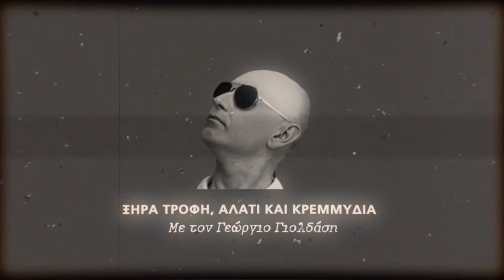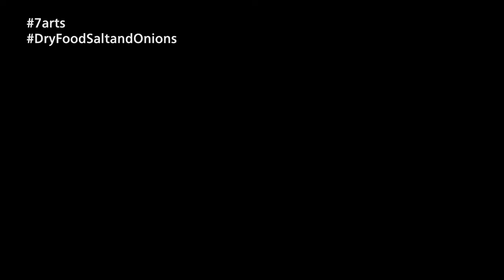Dry Food Salt and Onions | Ξηρά Τροφή, Αλάτι και Κρεμμύδια | #007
ΠΕΡΙΛΗΨΗ:
Οι τρεις μάγοι βαριανασαίνουν, κρυμμένοι πίσω από τη θημωνιά. Δυστυχώς τα πόδια ους δεν είναι το ίδιο δυνατά με το μυαλό τους και πάλι καλά που βρήκαν αυτό το πρόχειρο καταφύγιο. Η μεγάλη απειλητική σκιά που τους καταδιώκει εδώ και ώρα, δείχνει να τους έχει χάσει. Παίρνουν μιαν ανάσα, διαβάζοντας άλλη μια φορά τη λέξη 7arts, το σύνθημα που θα τους ανοίξει την πόρτα του τελικού τους προορισμού. Τα πολύτιμα δώρα τους έχουν πεταχτεί, εκεί πάνω στο αρχικό τρέξιμο, και ό,τι τους έχει απομείνει είναι λίγη ξηρά τροφή, λίγο αλάτι και λίγα κρεμμύδια.

Κείμενα - Παρουσίαση: Γεώργιος Γιολδάσης
Μοντάζ: Εμμανουήλ Πετρής
Σκηνοθέτης: Εμμανουήλ Γ. Μαύρος

Στο ρόλο της Daenerys - Μάνα των Δράκων
η Ειρήνη Λιαροπούλου Rennie Cosplayer

Wriiten and Host: Georgios Gioldasis
Editing: Emmanel Petris
Directed by: Emmanuel G. Mavros

Starring Irene Liaropoulo (Rennie Cosplayer) as Daenerys.

7Arts would like to thank you for the continuous support.